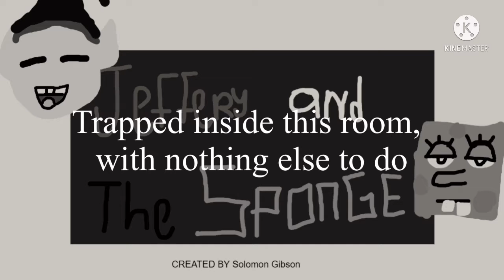Sponge-Mayor | Jeffery and The Sponge Season 2 - Episode 14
They’re Back again with another episode

Story: Jeffery and SpongeBob Head into the White House to talk to the mayor and then take it over by…. We’ll idk at this point lol

I will do the Animaniacs 2020 Intro (Latin American Spanish) Cover Next